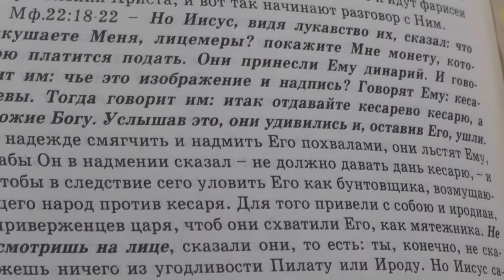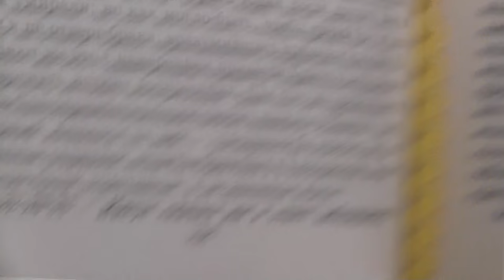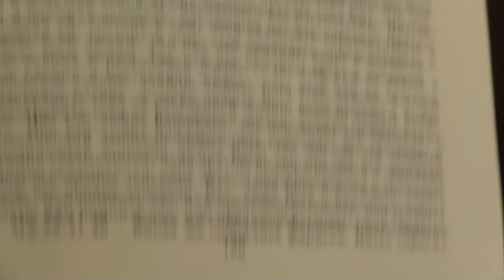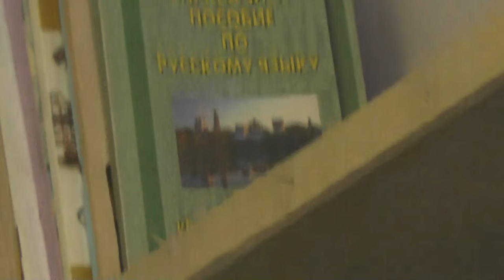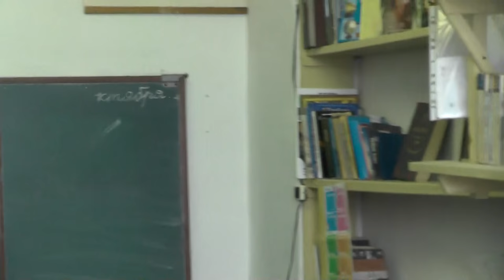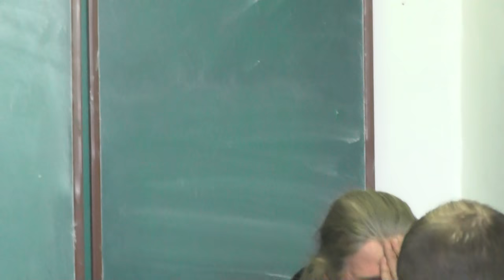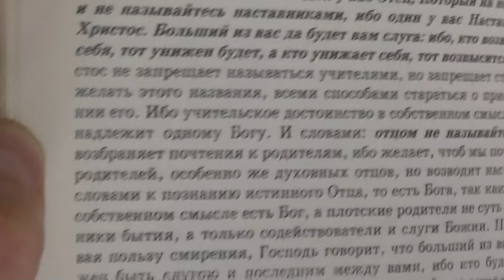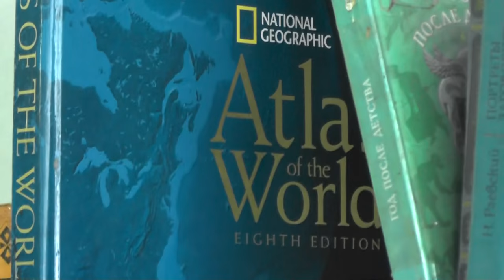Занятия. 30. 10. 2016. батюшка вернулся из поездки по России